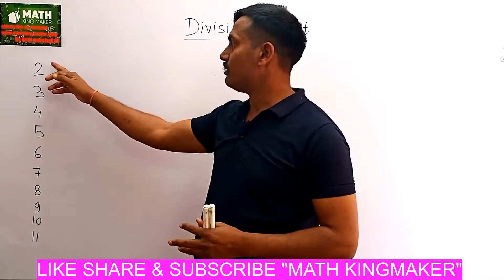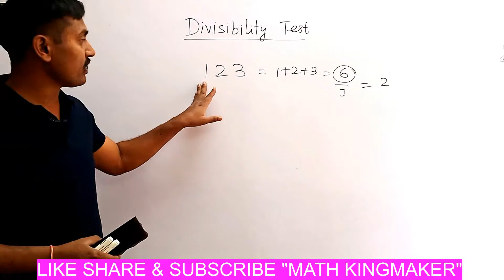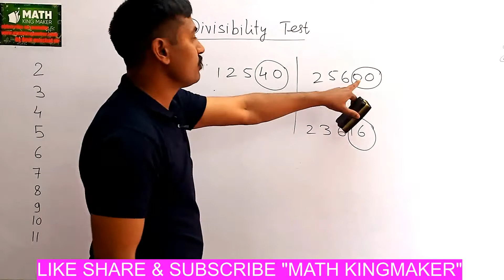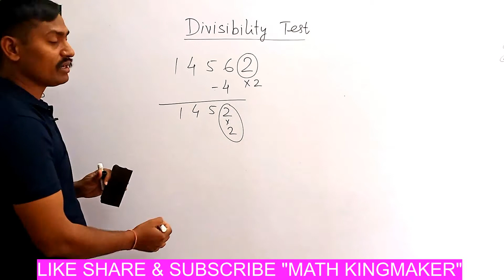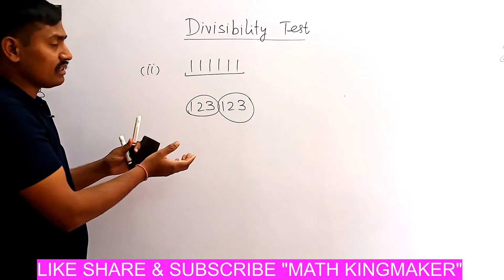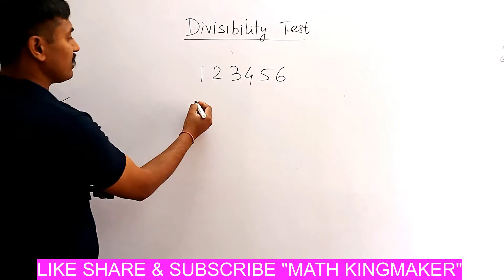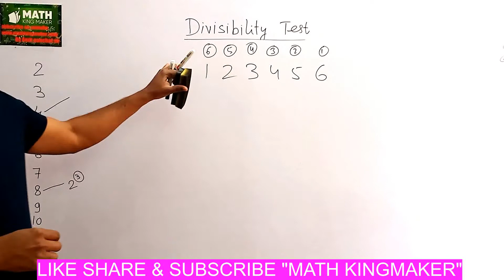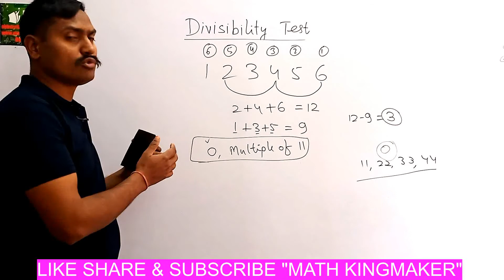Divisibility test rules very short tricks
Divisibility test rules very short tricks, What is the divisibility rule for all numbers, What is the Disability Rule of 11, What are the 10 divisibility rules, How do you solve divisibility rules, Divisibility Rules From 2 to 12, Rules of Divisibility  Methods & Examples

This is the Arithmetic series for those who want to prepare for competitive exams. All lectures are serially linked to each other so please watch serially for better understanding otherwise you may miss something important in between. This series is divided into three parts i.e. LEVEL 1, LEVEL 2, and LEVEL 3. Playlists are arranged likewise. LEVEL 1 is for beginner of mathematics , really amazing series you will not find this type of series on YouTube that is so systematically designed for the beginners. LEVEL 2 is the intermediate series which makes you tough to face Arithmetic of competitive level exams. Firstly you have to cover level 1 lectures of the day to understand level 2. For example if you want to understand level 2 day 10 so firstly you have to see all the lectures of level 1 and level 2 up to day 9. so enjoy the series .if any suggestions all are welcome.